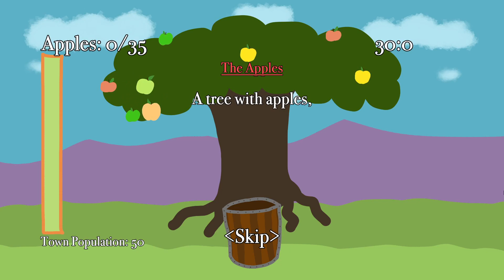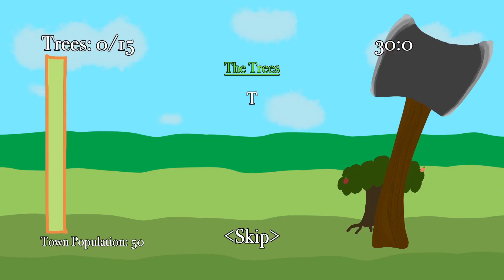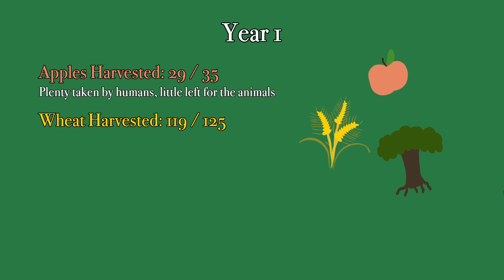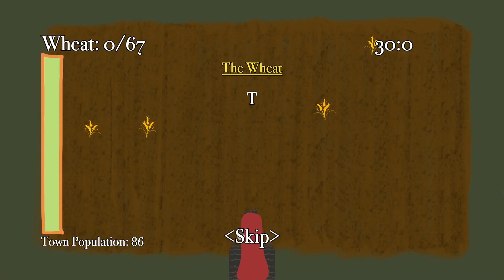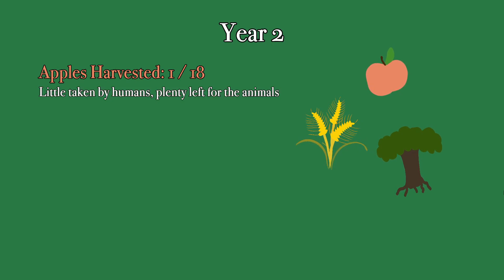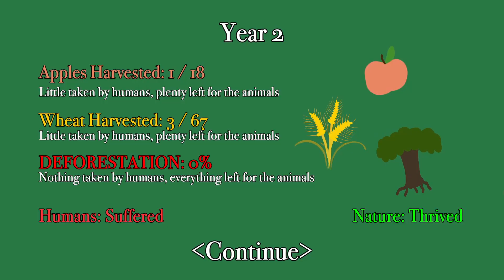Ludum Dare 52 - Happy Tree Harvest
JAM GAME by sakura_magika